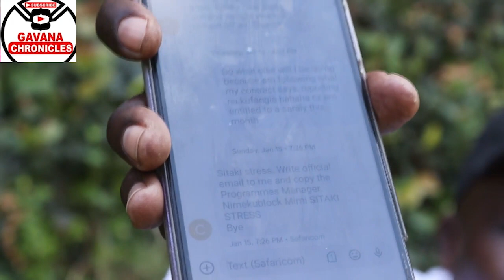MASTER MULLEY AND NIKO NYAMAI TWIMA COUSINS 😳😳😳 - DJ NOMA NOMA REVEALS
Photography by:
Please find us on our Facebook and Instagram Page...

Im on Instagram as @gavana_chronicles.